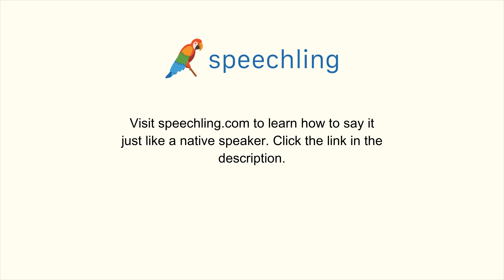How to say "Summer"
Male Voice:
Summer

Female Voice:
Summer